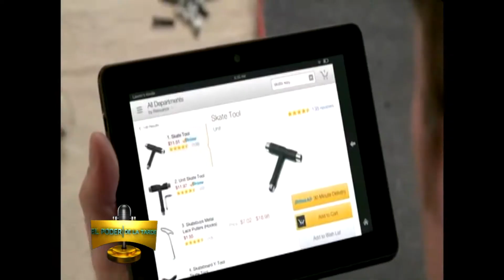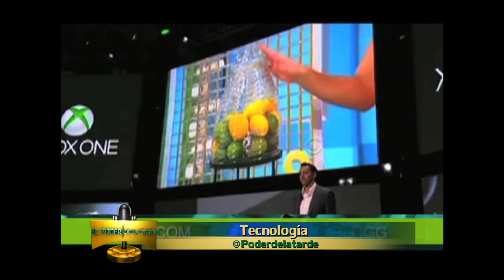CHARLES MILANDER - PRIMER ROBOT QUE HABLA EN LA LUNA - AMAZON PRIME AIR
Amazon promete hacer delivery o enviar paquetes en 30 minutos.
Como Amazon se prepara para enviar paquetes a tu casa con un ROBOT.
Como perder peso usando la tecnología. Como perder algunas libras? Estimaciones de ventas de amazon, @charlesmilander, charlesmilander.com, cmblogg.com
Videos Consolas, Sony PS4 vs XBOX ONE